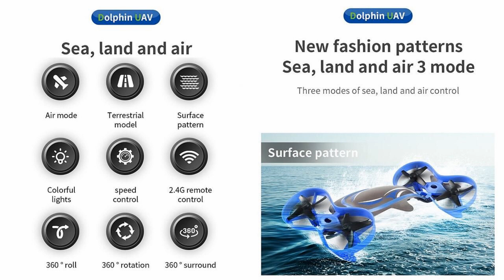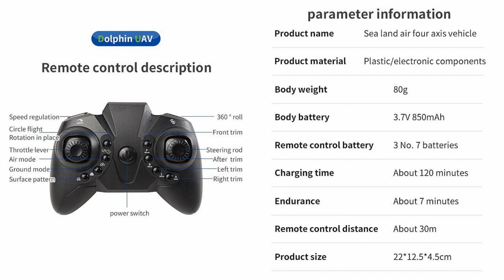LH-X70 Dolphin (3-in-1) Low Budget Mini Drone – Just Released !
LH-X70 Dolphin (3-in-1) Low Budget Mini Drone for entry class. Please refer to below Ad from $25.99